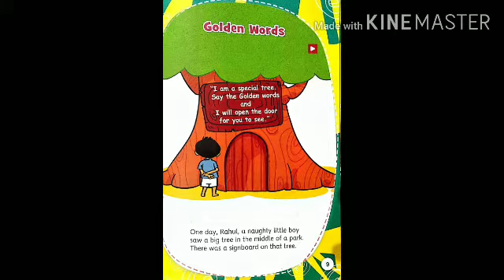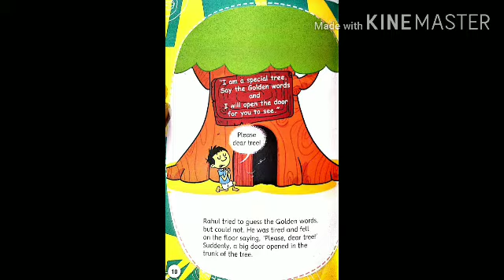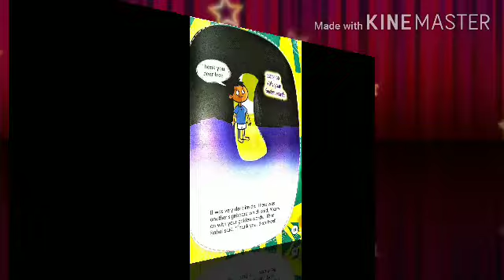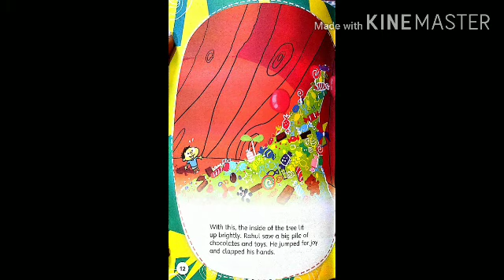Moral story | golden words | Shreya | class KG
Rishikul Vidyapeeth Gohana road